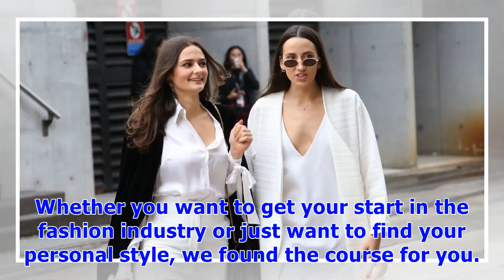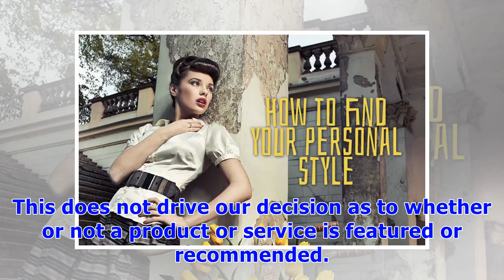∞This Course Teaches You How to Find Your Personal Style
Whether you want to get your start in the fashion industry or just want to find your personal style, we found the course for you. Udemy is offering a course in building your unique personal image, which will teach you the ins and outs of defining  your style and building a career in the fashion industry. Complete with style modules for every occasion and dress code, including business professional, entrepreneur, print ads, TV appearances and more, this course helps you learn how to make yourself...